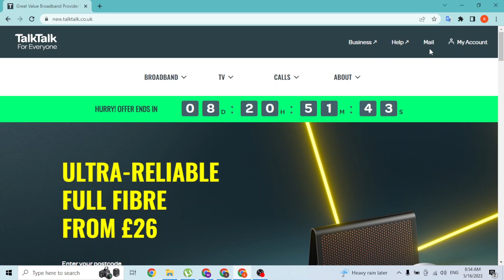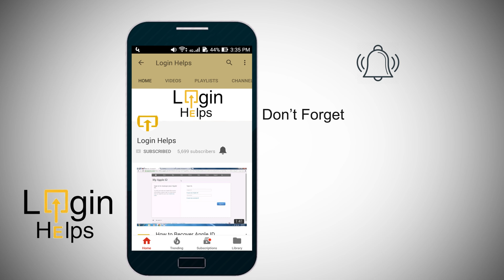How to Login TalkTalk Mail Account? TalkTalk Mail Sign In Tutorial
Learn, How to Login TalkTalk Mail Account at @LoginHelps. This is a TalkTalk Mail Sign-In Tutorial video. login talktalk talktalkmail howto tutorial loginhelps Welcome to our TalkTalk Mail account login tutorial. TalkTalk Mail is a popular email service that allows you to send, receive, and manage your emails conveniently. In this tutorial, we will guide you through the process of signing in to your TalkTalk Mail account. We'll provide step-by-step instructions on how to access the TalkTalk Mail login page, enter your login credentials, and access your inbox. Additionally, we'll highlight some useful features and tips for managing your TalkTalk Mail account effectively.

© Login Helps (Tutorial, Guide Help for Web, Android & iOS Apps) – Santosh Ghimire